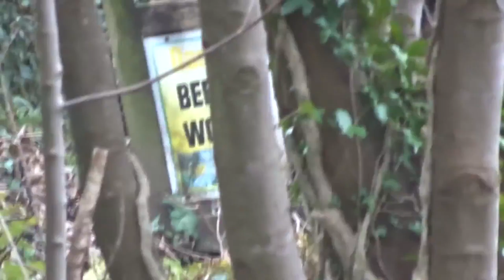exploring haunted cave (The endless tunnel) !! I HEARD A GHOST !!